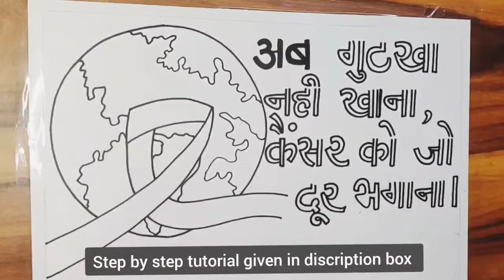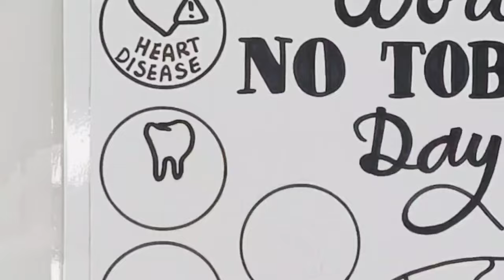International day against drug abuse drawing/drug abuse awareness poster/Drugs poster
International day against drug abuse drawing/drug abuse awareness poster/Drugs poster/say no to tobacco Drawing

This video is all about international day against drug abuse & illicit trafficking drawing

This day was observed on 26 June every year to make people aware of the harmful effects of drugs and to determine a society free of drug abuse. It was established by the United Nations General Assembly to strengthen global action and cooperation.
I hope this video awareness poster will help you a lot